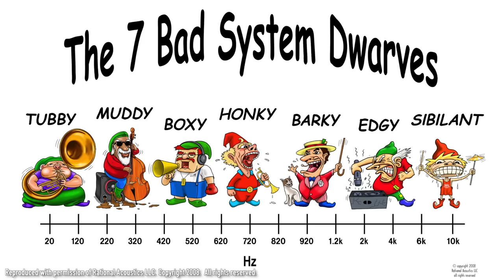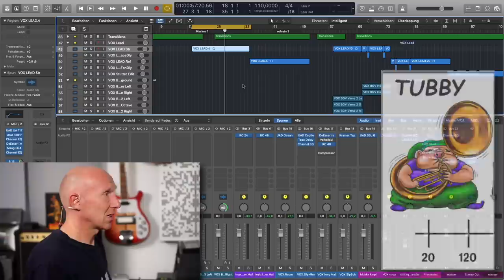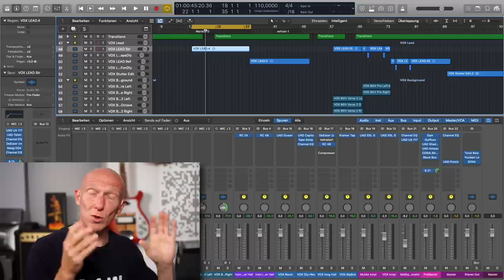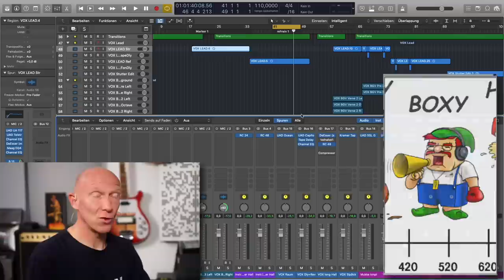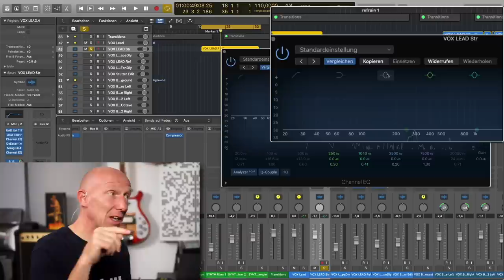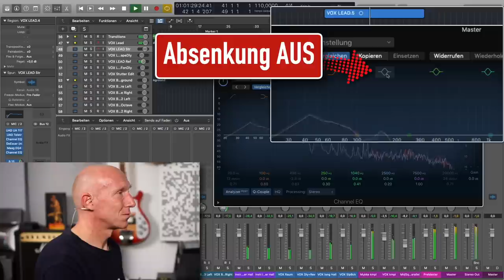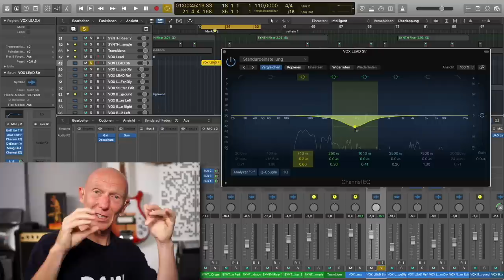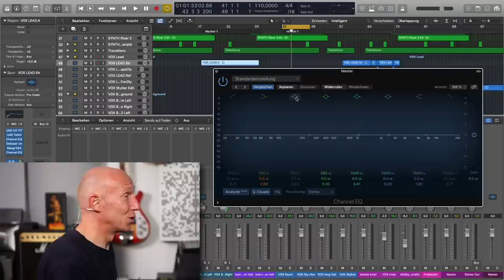Endlich gehört: Sound-Probleme erkennen und mit EQ beheben | Abmischen Tutorial | Recording-Blog #88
Mixpraxis 88: Mit einem EQ kann man Probleme beim Sound eines Signals beheben. Aber woher weiß und wie erkenne ich, in welchem Frequenzbereich das Problem liegt? Wir hören zusammen einzelne Frequenzbänder ab und verbinden diese mit einem Bild, das Du nie wieder vergisst!

The picture "The 7 bad system dwarves" is reproduced with permission of Rational Acoustics LLC. Thanks and a big shoutout to Karen Anderson and all people at Rational Acoustics for allowing me to use this great picture!